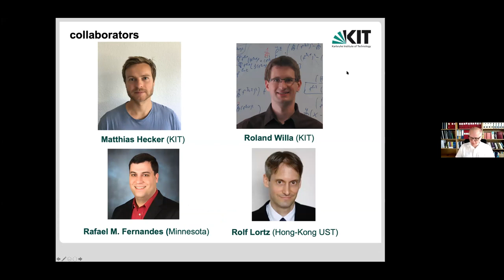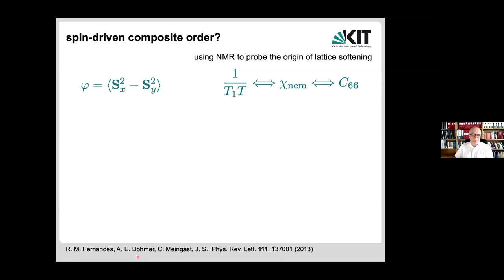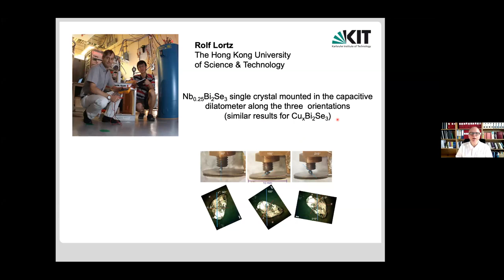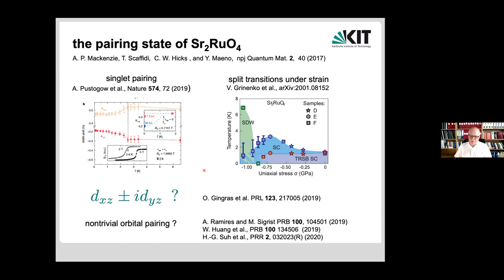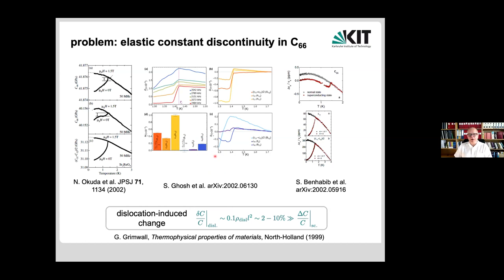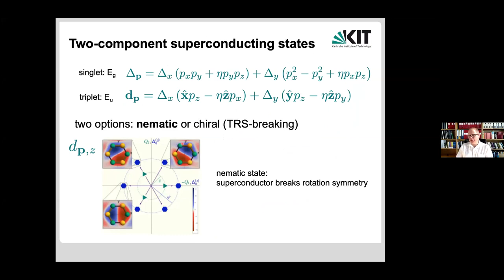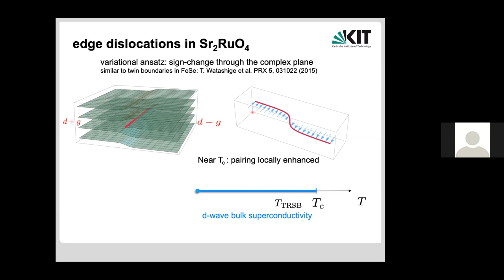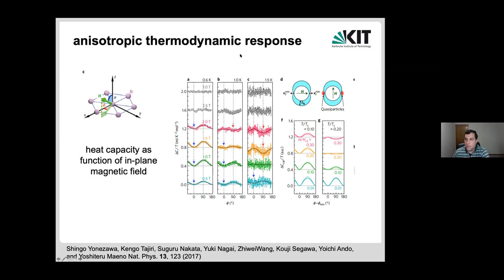Strain manipulation of multi-component order parameters ▸ Joerg Schmalian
This talk was recorded as part of the KITP Online Reunion Conference "Return of the Intertwined: New Developments in Correlated Materials"

Coordinated by: Erez Berg, Rafael Fernandes, Eun-Ah Kim, and Steven Allan Kivelson

The interplay between different ordering tendencies is a central theme in the physics of strongly correlated quantum materials. Following up on a KITP program devoted to this topic in summer of 2017, this virtual conference will review some of the exciting theoretical and experimental developments since then. Some of the topics to be discussed are: theory of intertwined order; superconductors with multi-component order parameters; correlated phases in Moire materials; and recent developments in high temperature superconductivity.